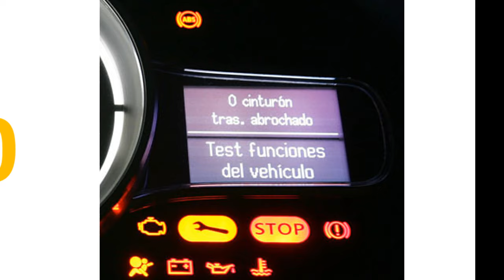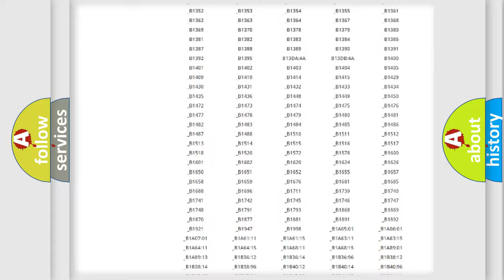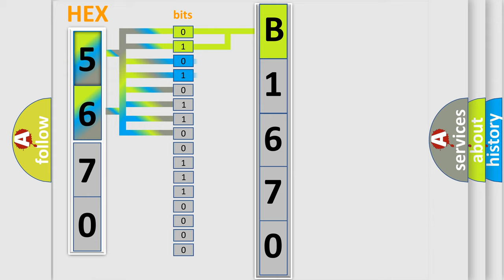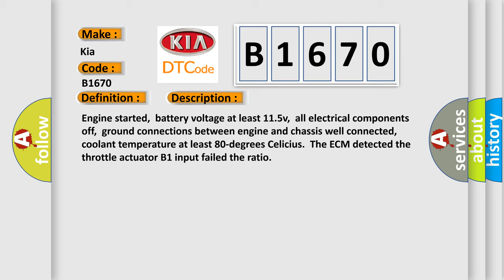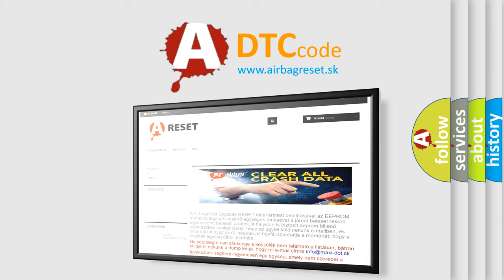DTC KIA B1670 Short Explanation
Contents:
0:21 Basic DTC analysis according to OBD2 protocol standard.
1:48 Insight into programming
2:58 A diagnostically understandable description of the Diagnostic Trouble Code
3:05 Basic error definition

Make:
Kia
Code:
B1670
Definition:
Throttle Actuator B1 Malfunction
Description:
Engine started,battery voltage at least 11.5v,all electrical components off,ground connections between engine and chassis well connected,coolant temperature at least 80-degrees Celicius.The ECM detected the throttle actuator B1 input failed the ratio
Cause:
The throttle position actuator B1 circuit is openThe ECM has failedThe throttle valve control module circuit is openThe throttle position actuator has failed